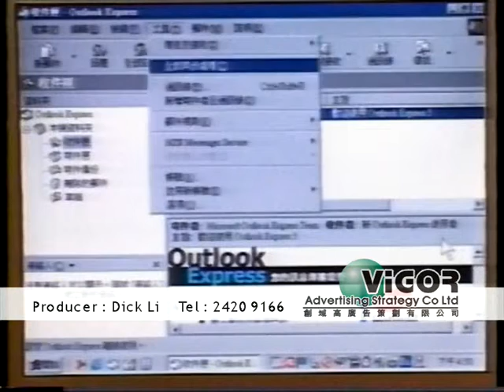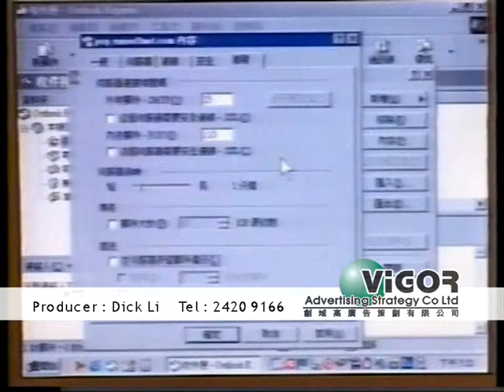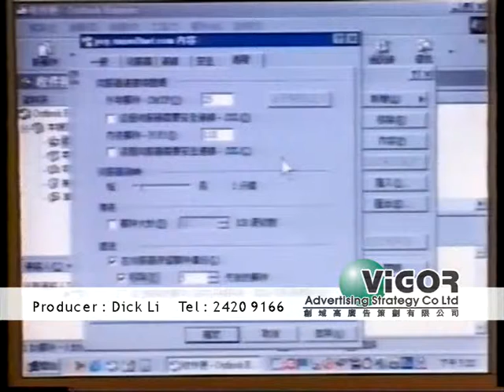Unisoft - 電腦軟硬睇 - 28 (Producer: Dick Li)